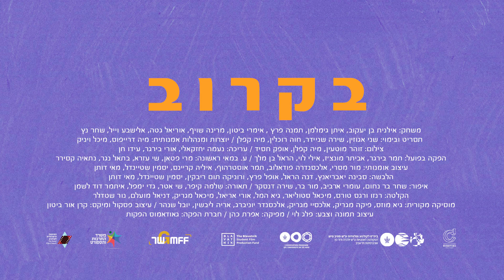Gibora TRAILER youtubeHD